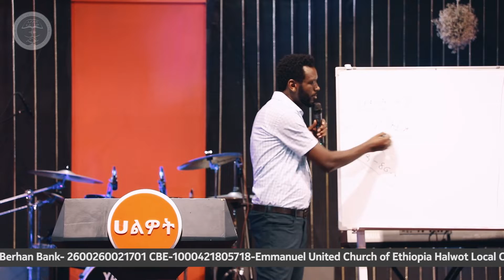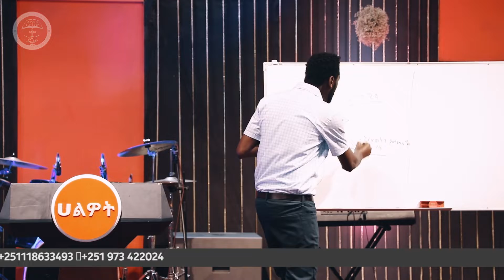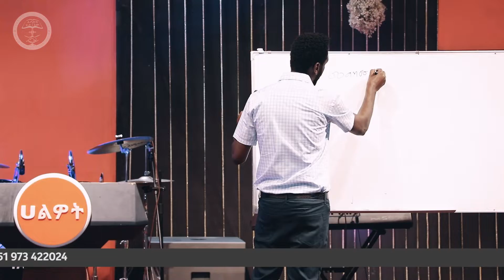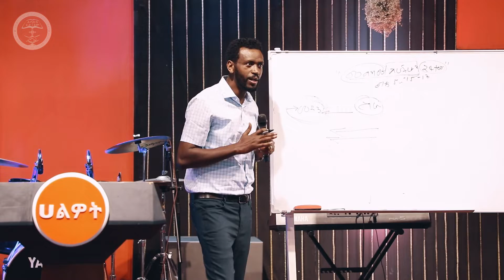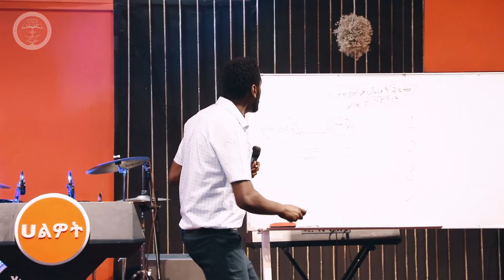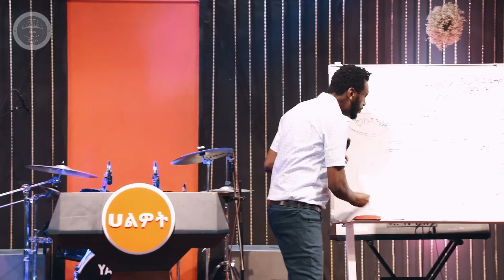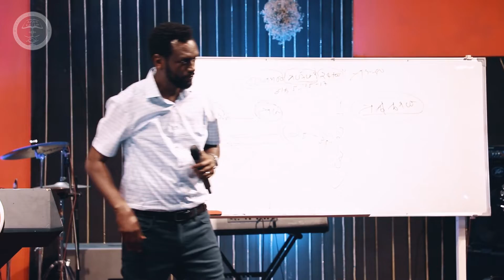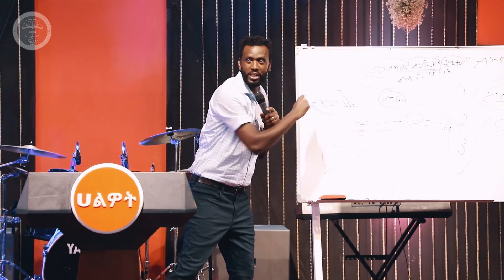Prophet Zenebe Girma የተራራው ጩኸት #3